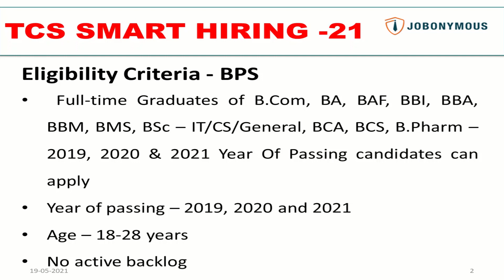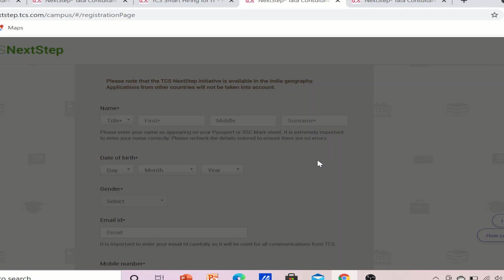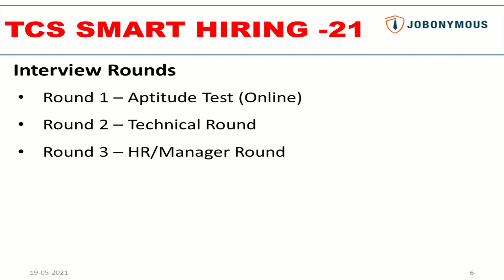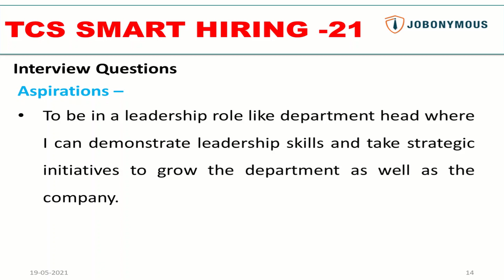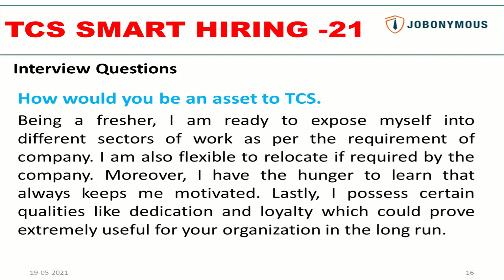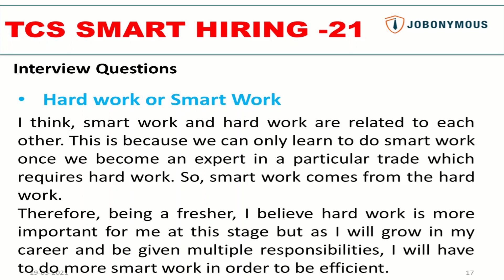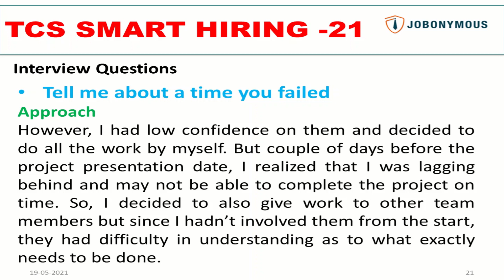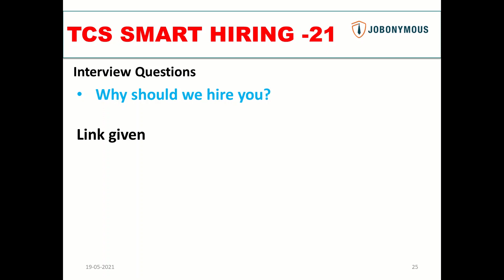TCS Smart Hiring 2021 Interview | TCS Interview questions and answers | BPS | IT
About the Video - It is related to the TCS Smart Hiring 2021 where freshers and experienced candidates of 2019, 2020, and 2021 pass out batches can apply. Non-technical candidates can apply for TCS BPS and the IT category can apply for TCS IT.  Moreover, TCS smart hiring interview questions are covered in the video along with draft replies.

Download Grammarly for:
Resume/CV mistake checking
Correcting office documents
Applying for Content Associate role in Byjus

About Channel - Jobonymous is a YouTube channel of the firm Jobonymous Enterprises which is a recruitment firm located in New Delhi, India but operates on PAN India basis.

This channel features videos related to jobs for freshers and experienced candidates. In addition, interview questions and answers will be published on the channel from time to time.

Intro: (00:00)
Eligibility Criteria: (01:14)
How to Apply: (02:56)
Interview Rounds: (04:12)
Aptitude Test Details: (05:12)
HR Interview Q & A: (05:55)